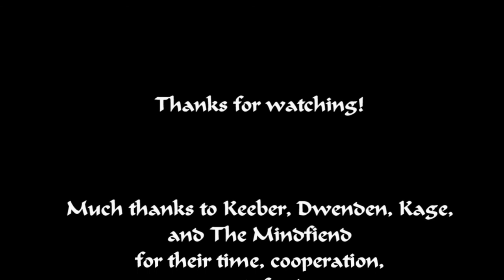BROCRAFT 394: Potpourri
And it's an evening of mining in the grand cavern beneath the Hive with Mindfiend and Gnarlo; and as usually happens when they go mining the conversation is a mix of whatever comes into their minds. Tonight's program includes the differences between running bukkit and forge servers and the pros and cons of various bukkit plugins like MCMMO. And a side discourse on why some businesses seem to have never ending construction going on; much like the Hive.